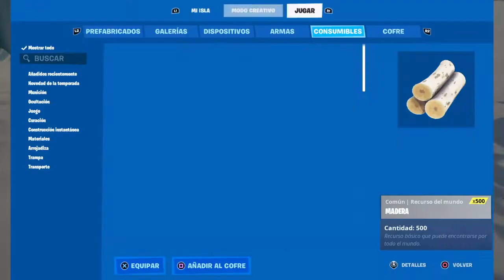Bugs Temp 7 cap 2 HAZLOS YA!!!